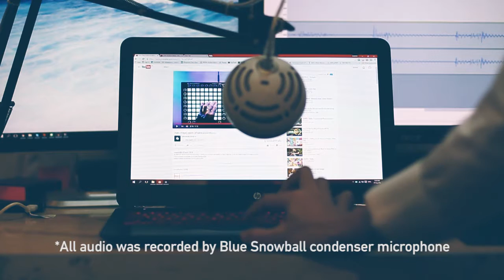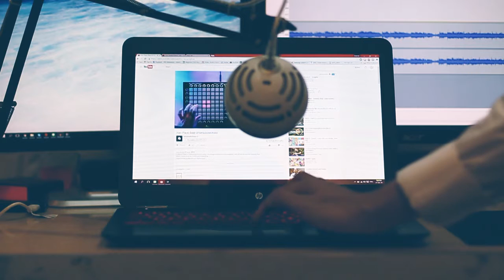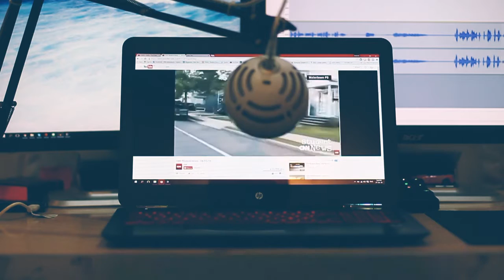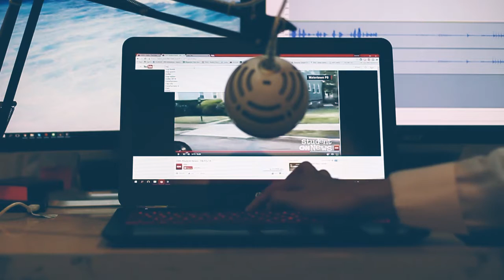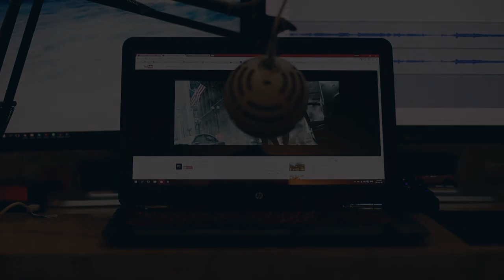ทดสอบระบบเสียง Bang & Olufsen ใน HP OMEN 15 - 2016